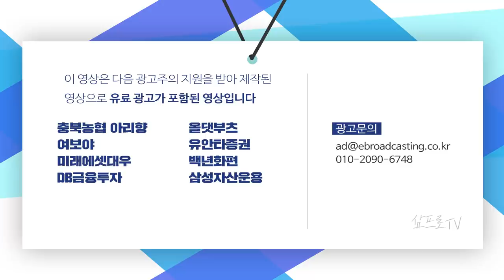기관도 외국인도 순매수.. 양 시장 모두 올랐다! f.한국투자증권 박제영 차장